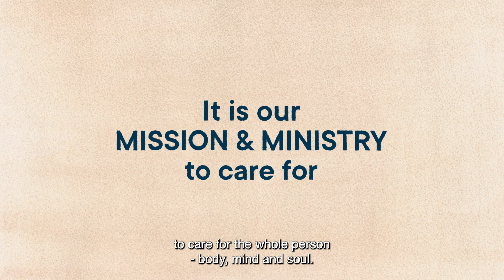The Salvation Army Foundations - Our Faith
A series of four one-minute videos help to explain who we are and what we are about as The Salvation Army Australia.

Part two explains our faith.